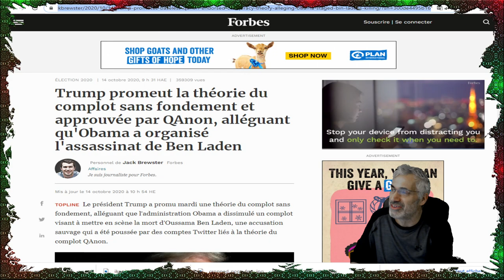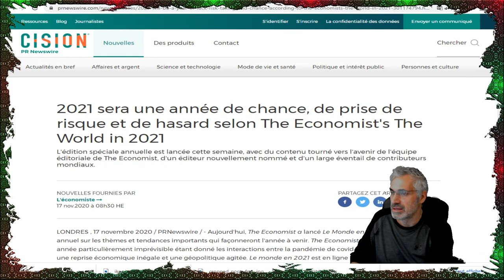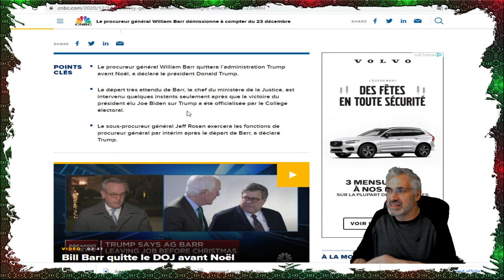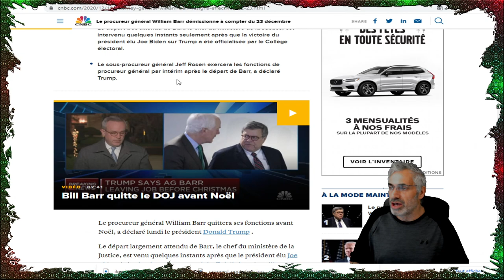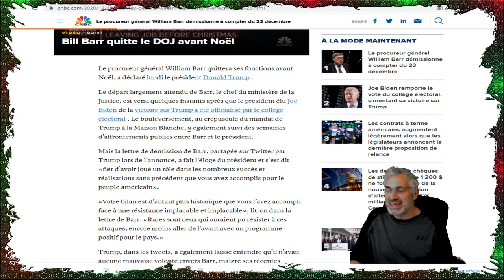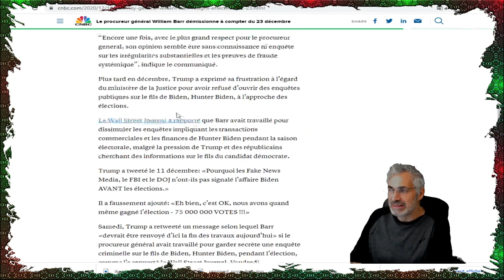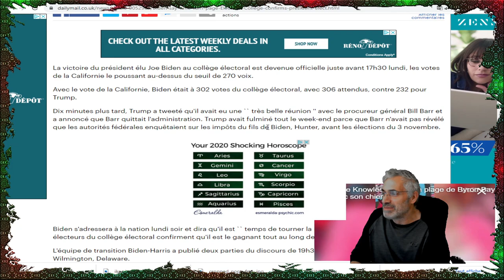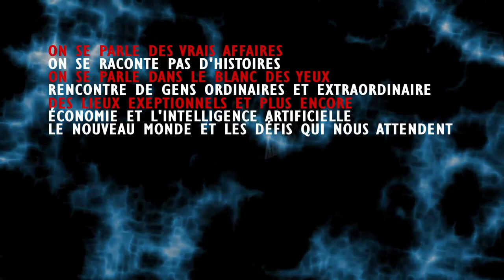ÇA Y EST TOUT UNE NOUVELLE EN CETTE JOURNÉE PAS COMME LES AUTRES;ÉCLYSPE SOLAIRE;ASTÉROIDE ET CECI.